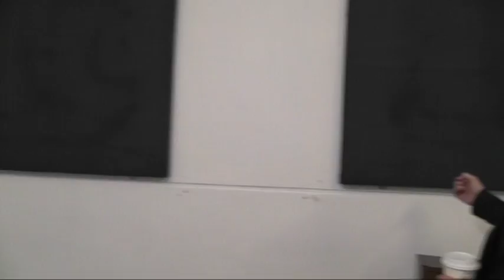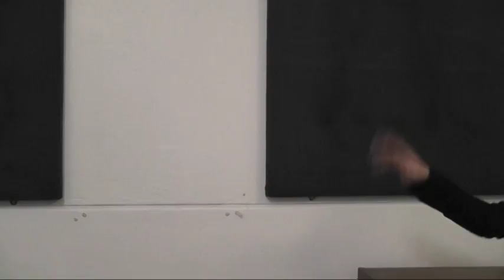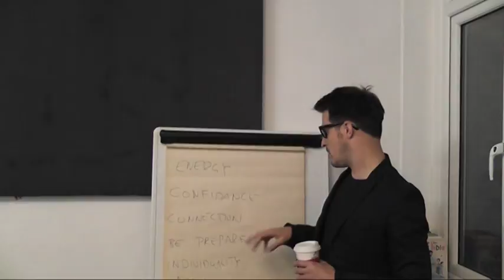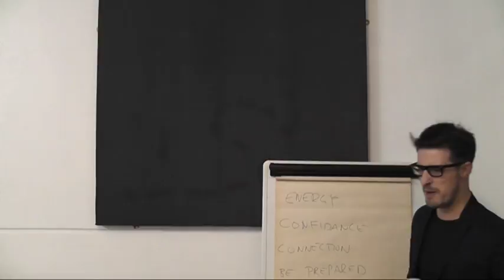Oily Plinth Comedy Improv - Art Gallery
Comedy Sketches, Improv, Comedy Podcast, Stand up. With Lee Brace, Jason Kavan, Davey Butler